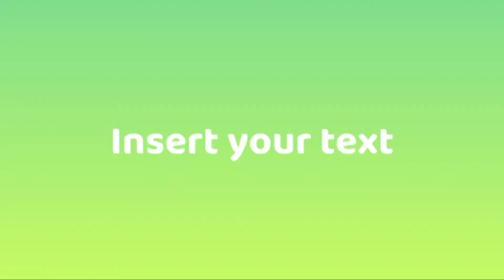2021年4月9日